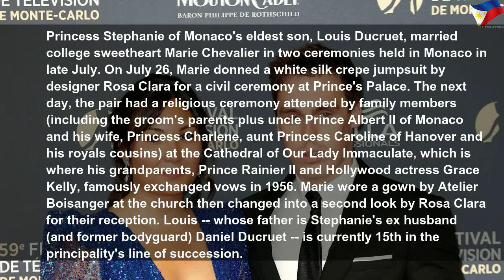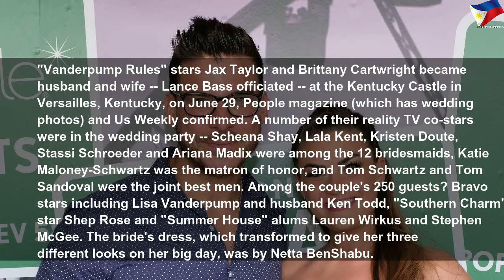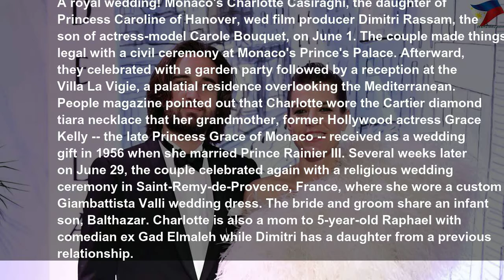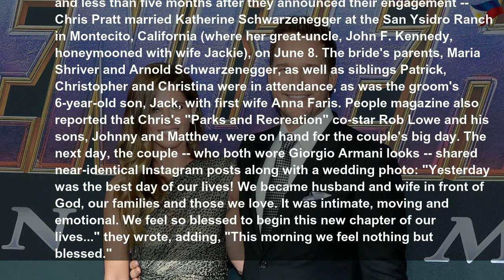Celebrity weddings of 2019 #1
Celebrity weddings of 2019 | High Thing